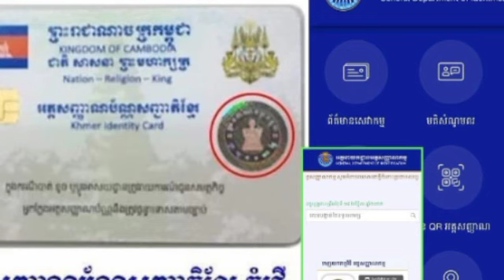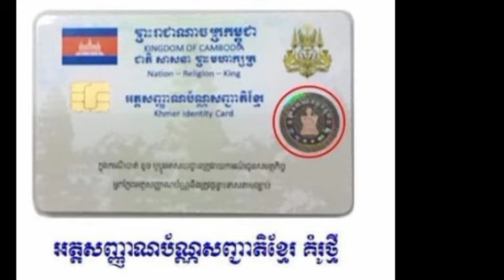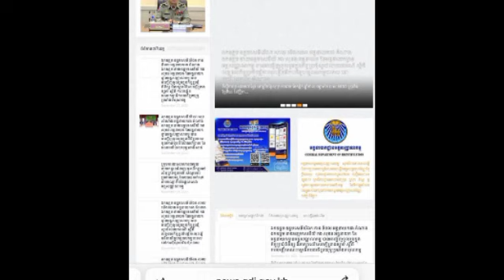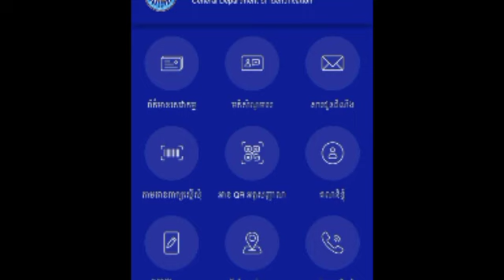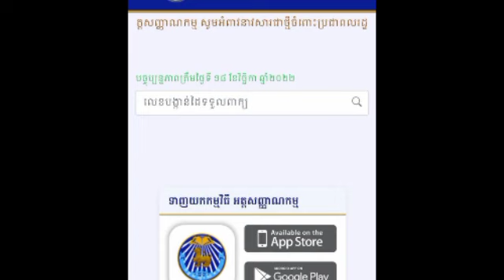កានើតែស្រួលណាស់ របៀបឆែករកមើល អត្តសញ្ញាណប័ណ្ណដែលបានថត និងបំពេញបែបបទរួច ថាតើបោះពុម្ពហើយឬនៅ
How easy it is to check the ID card taken and fill out the form to see if it is printed or not.